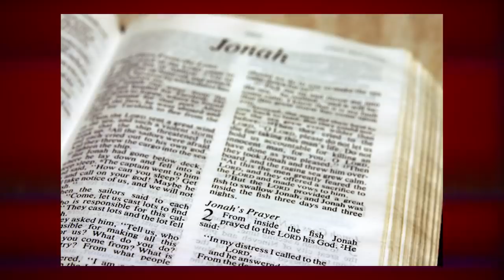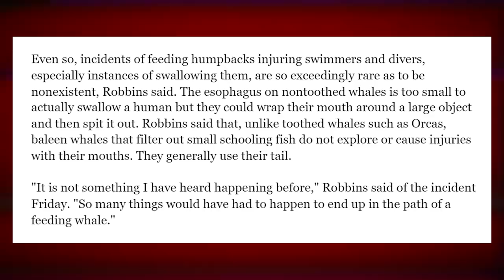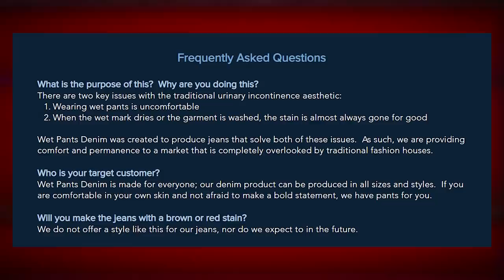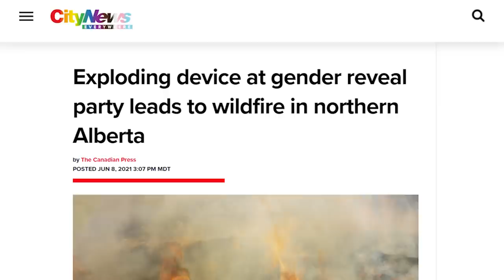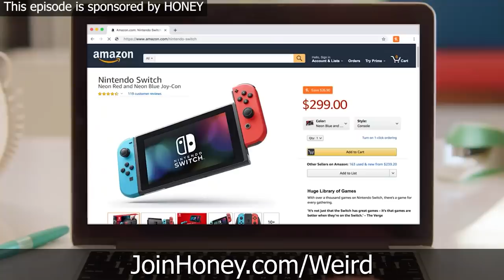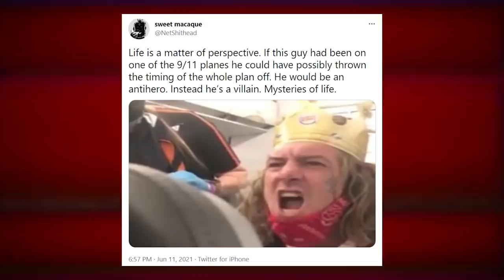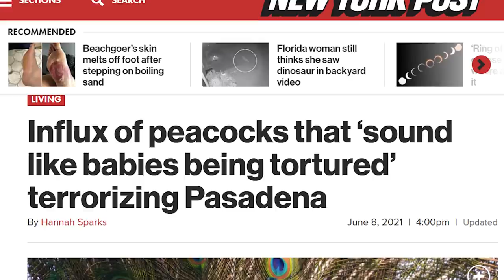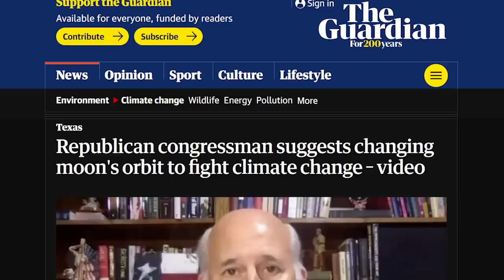Man Survives Being EATEN by WHALE - Weekly Weird News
to get Honey for free.
Timestamps:
00:00 - Man survives being eaten by whale
11:56 - Wet Pants Denim
18:31 - Ultimate Slip ’n Slide explosive diarrhea
23:31 - Gender reveal wildfire
25:18 - Watermelons on Mars
32:19 - Headlines
Sources:
• Man swallowed by whale